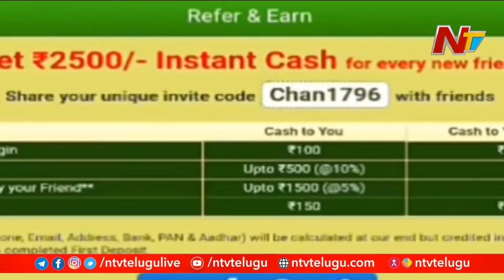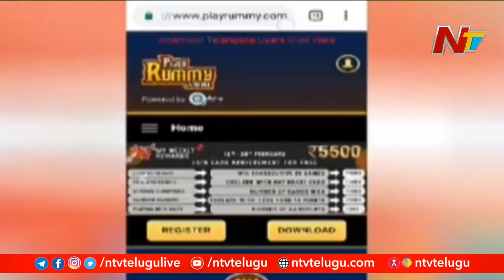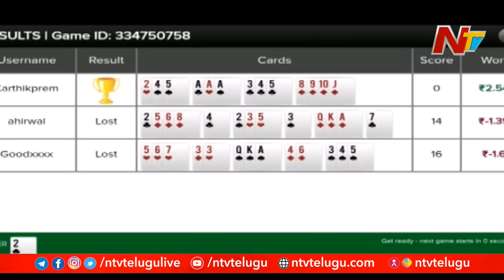Game Over...! AP Govt Bans Online Games Like Rummy, Poker | Special Focus | NTV